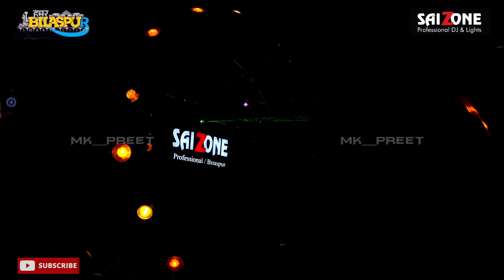Dj SaiZone Professional | Ganesh Jhanki Bilaspur 2022 | Mk__preet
GANESH JHANKI BILASPUR 2022
Location - Pachri Ghat Bilaspur, C.G

Comment कर के बताएं  Video कैसा लगा और Sound Quality Kaisa लगा 👇

और Like करें Video को 👍
Share करें अपने दोस्तों के साथ ↗️